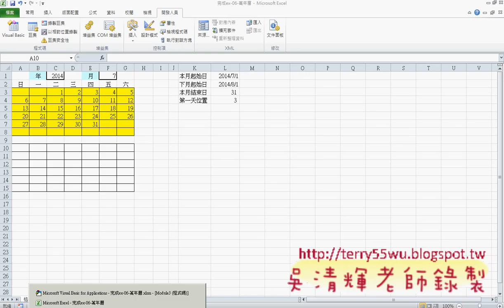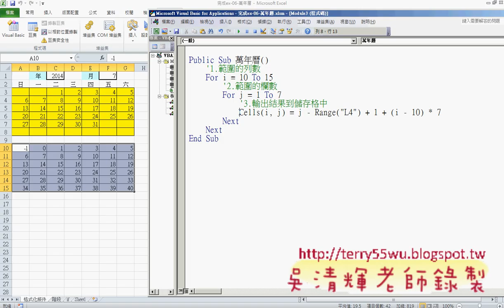08_將函數流程改成VBA程式_(EXCEL VBA教學 吳老師提供)